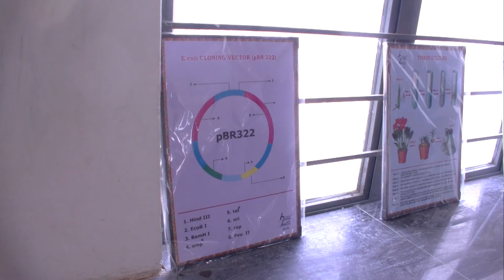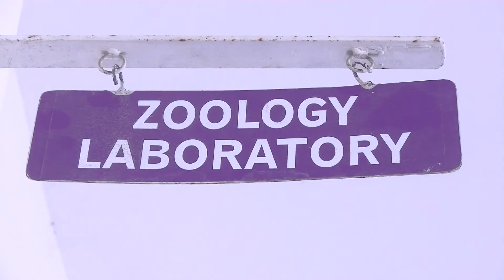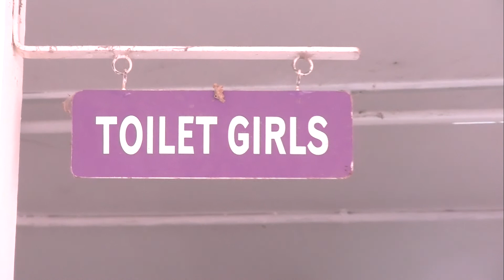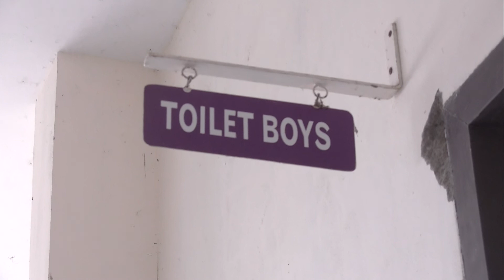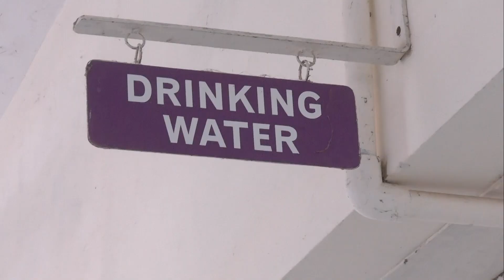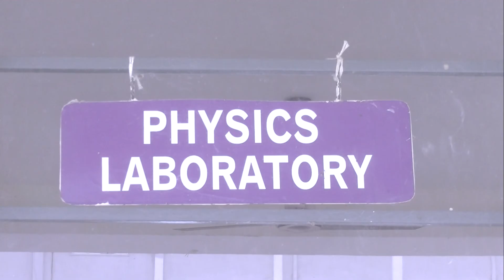GOKILAMBAL 11th & 12th INSPECTION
GOKILAMBAL INTERNATIONAL SCHOOL